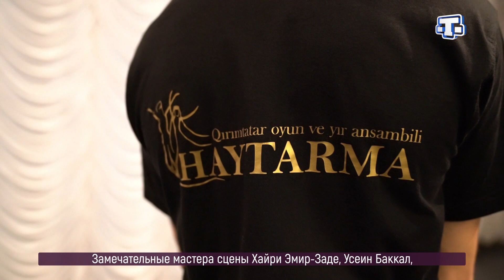МИРАС. Хайтарма — къырымтатар оюнларнынъ къыраличеси/Хайтарма — королева крымскотатарских танцев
Хайтарма – къырымтатарларнынъ миллий оюныдыр. Шу мефтюн этиджи оюн нени темсиль эте? Кимнинъ ярдымы иле онынъ аньанелери джанланды? Насыл даа аджайип оюнлар халкъымызда бар? Бу ве дигер суаллерге «Мирас» программасы джевап береджек.

Хайтарма – национальный танец крымских татар. Что символизирует этот завораживающий танец? Кто стоял у истоков его возрождения? Какие еще танцы есть у нашего народа? На эти и другие вопросы ответит программа «Мирас».